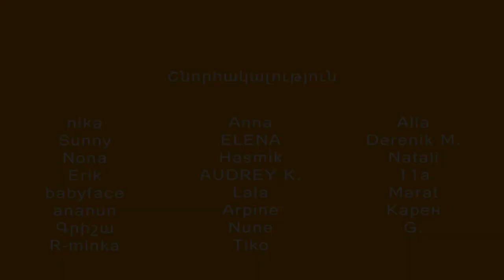Anunner.com - Interview with Hayk Marutyan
Հարգելի այցելուներ.
- ի հյուրն է Հայկ Մարությանը